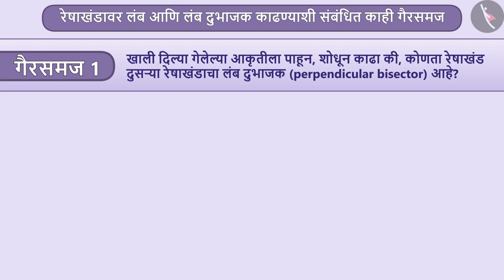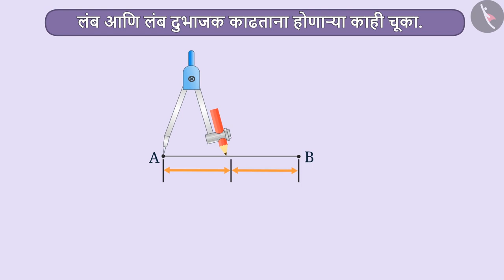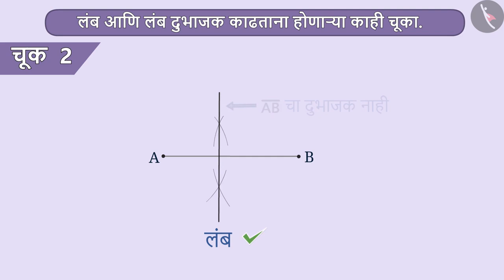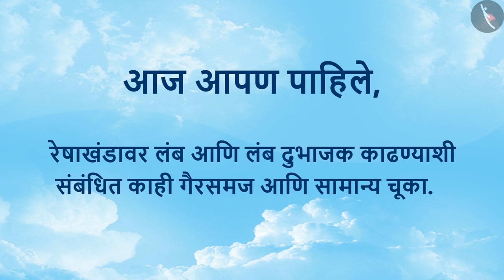लंब आणि लंब दुभाजकाची रचना|Part3/4|Construction:Perpendicular& perpendicular bisector|Marathi|Class6